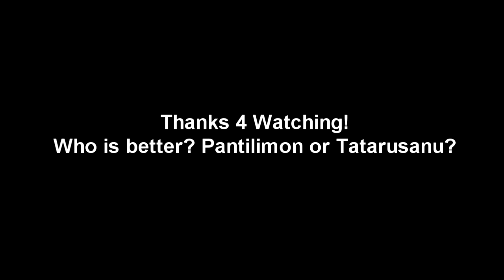Pantilimon vs Tatarusanu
Creator of the Intro Template is V2GX.

tatarusanu steaua
ciprian tatarusanu interventii
parade tatarusanu
pantilimon sunderland,
pantilimon saves,
pantilimon vs arsenal,
pantilimon fifa 15,
pantelimonu petrece,
pantilimon song,
pantilimon arsenal,
pantilimon manchester city save,
pantilimon wes brown,
pantilimon lukaku,
pantilimon atajadas,
pantilimon best saves,
pantilimon brown,
bug mafia pantelimon,
costel pantilimon best saves,
costel pantilimon wes brown,
pantilimon crystal palace,
costel pantilimon,
costel pantilimon saves,
costel pantilimon own goal,
costel pantilimon interview,
costel pantilimon atajadas,
pantilimon everton,
pantilimon vs everton,
pantilimon save everton,
pantilimon fit,
pantilimon own goal,
pantilimon own goal reaction,
pantilimon hero review,
pantilimon height,
pantilimon interview,
pantilimon save lukaku,
pantilimon review,
pantilimon reaction,
pantilimon reaction to own goal,
pantilimon reaction to wes brown own goal,
costel pantilimon reaction,
pantilimon sunderland crystal palace,
pantilimon sunderland vs everton,
pantilimon save vs everton,
sf pantelimon,
acatistul sf pantelimon,
balul bobocilor sf pantelimon,
troparul sf pantelimon,
viata sf pantelimon,
fifa 15 pantilimon,
sunderland everton 1-1 pantilimon